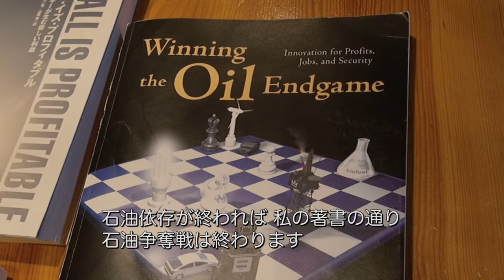『日本と再生 光と風のギガワット作戦』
予告編『日本と再生 光と風のギガワット作戦』
世界を駆動させるのは、あふれる自然の力！
地球をひと回りして自然エネルギーの活況を見に行こう。
メインストリームはすでに原発でも化石燃料でもない現実を！

太陽、風、地熱、バイオマスetc. よくよく見れば、日本は資源大国！地域も経済も再生させる作戦を開始しよう─。